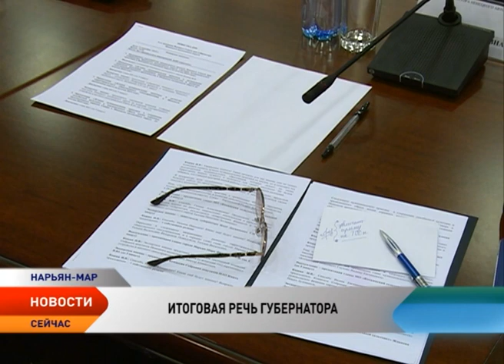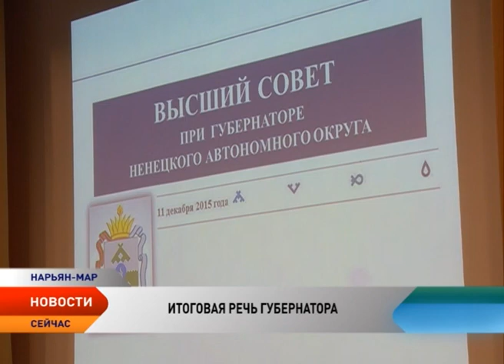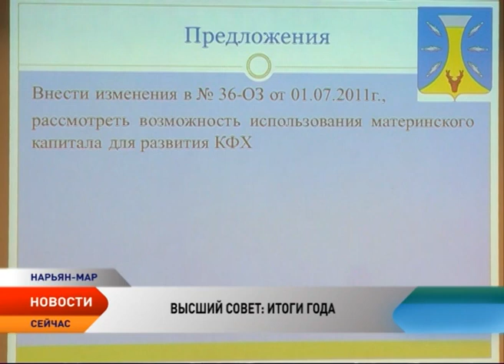Новости Ненецкого округа от11.12.2015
Новости Ненецкого округа:

Итоговая речь. Губернатор Ненецкого округа обозначил главные направления в работе властей на следующий год.

В Нарьян-Маре завершился Высший совет при губернаторе.

Качество дорог в Нарьян-Маре оценила съемочная группа телеканала «Север».

Итоги работы регионального отделения партии «Единая Россия» за текущий год подвели на очередной конференции.